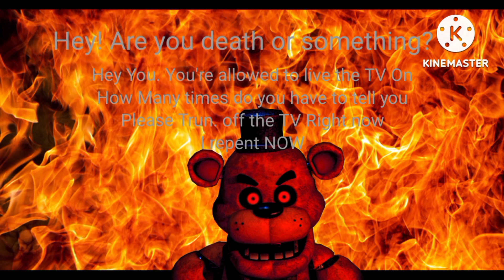Fnaf Anti Piracy Screen